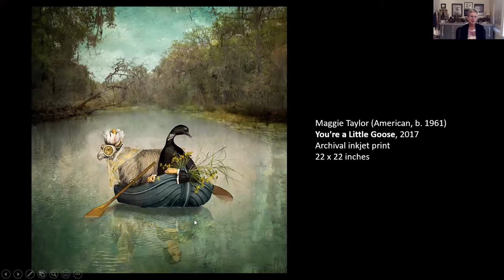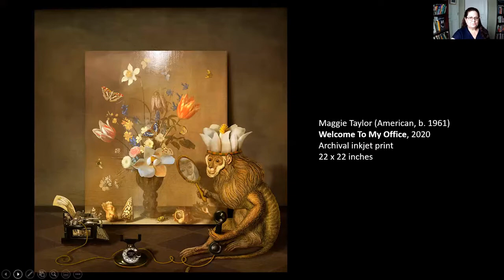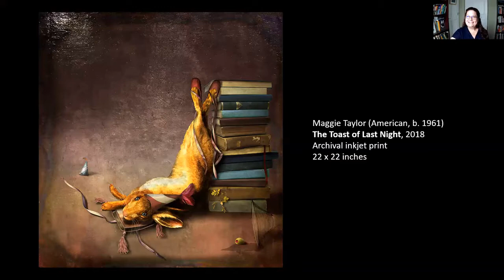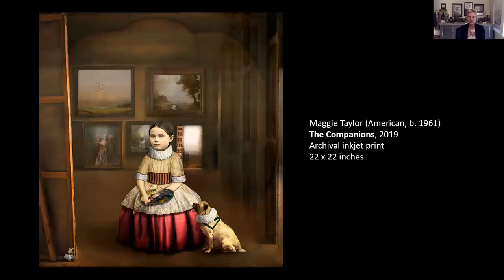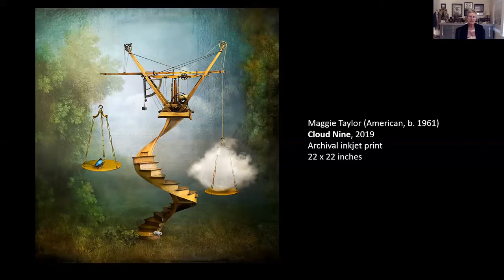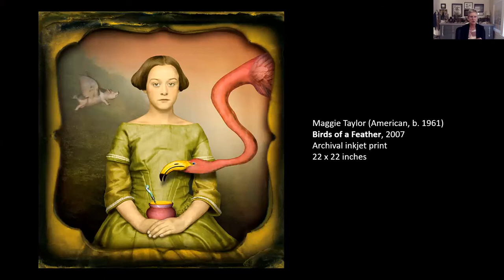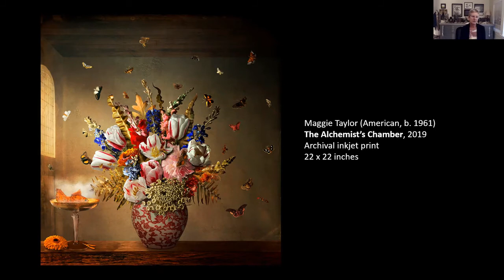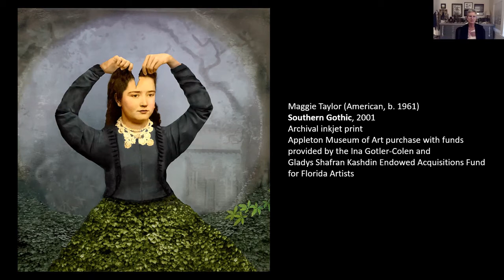Artist's Outlook with Maggie Taylor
Artist's Outlook is an online series of talks presented by the Appleton Museum of Art and hosted by Curator of Exhibitions, Patricia Tomlinson. This talk features Maggie Taylor, a renowned digital artist who combines surrealism with 19th century aesthetics, referencing hand-colored tin types.

This free talk was originally hosted on Zoom on June 17, 2021 and made possible in part by the Florida Division of Cultural Affairs.